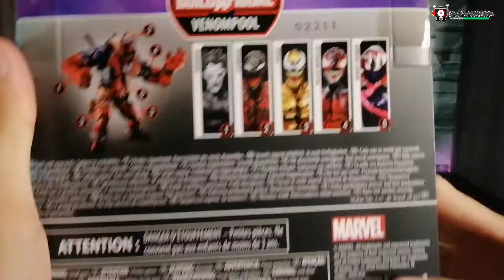Marvel Legends Venompool Wave Carnage | Review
0:00 - Intro
0:14 - Greetings
0:39 - Character Introduction
1:09 - Box
2:00 - Accessories
4:12 - Figure
6:07 - Articulation
9:00 - Size and Comparison
11:54 - Shout out
12:25 - Verdict
12:54 - Outro
13:14 - Photos